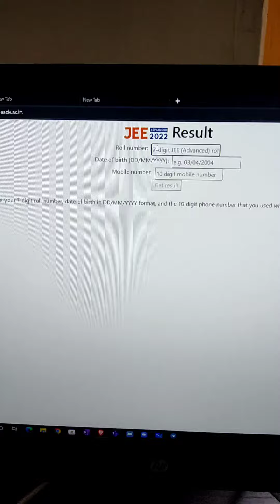my jee advanced 2022 result is out | cbt failure has broken my heart 💔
my jee advanced result is out | cbt failure has broken my heart 💔
jee advanced 2022 result